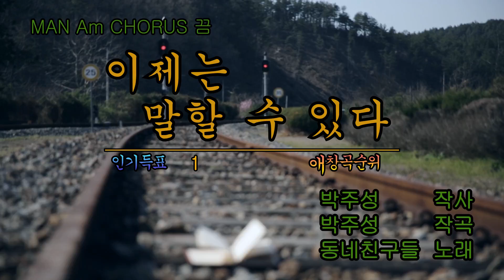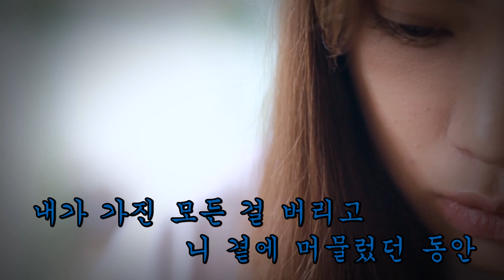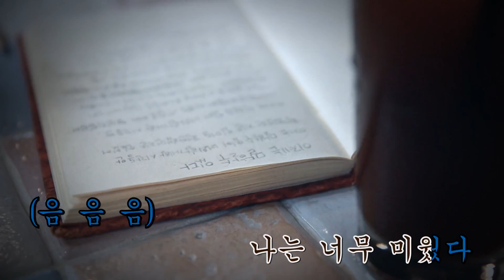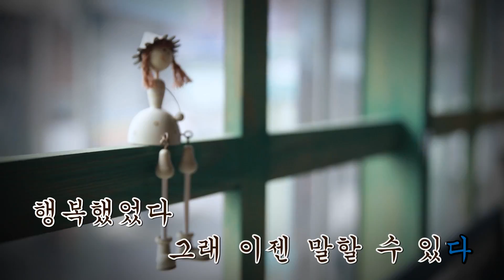[M/V] 이제는 말할 수 있다 (inst.) - 동네친구들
동네친구들_이제는 말할 수 있다 (inst.)_MV